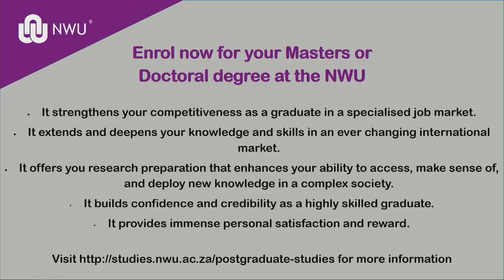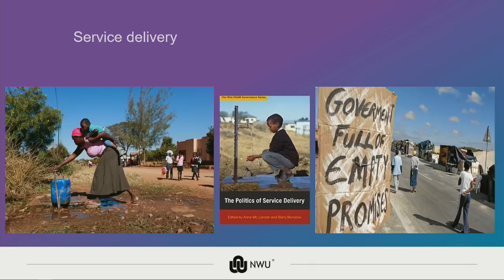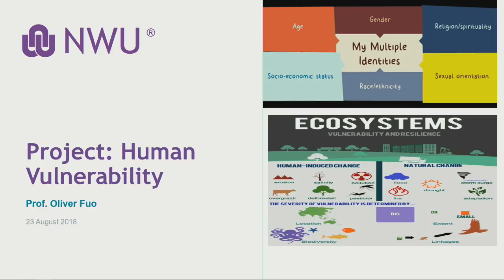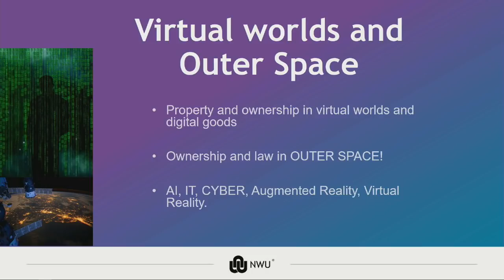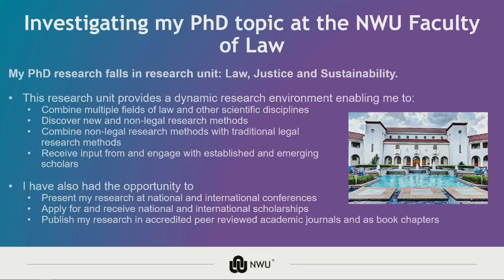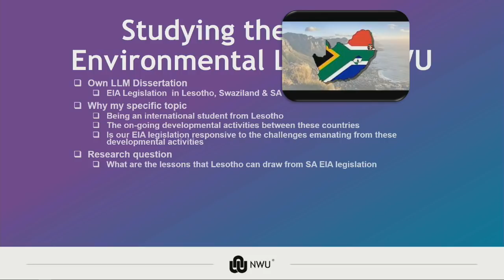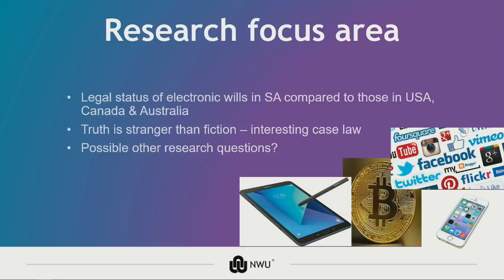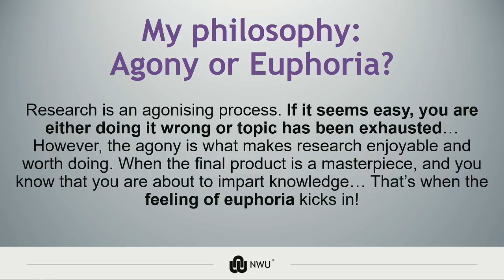Webinar: Faculty of Law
The Faculty of Law is proud to present a webinar on postgraduate study options at the NWU. The webinar will be presented by researchers and study leaders.